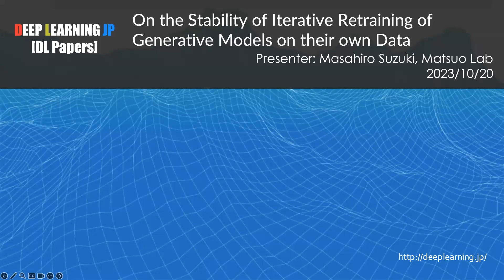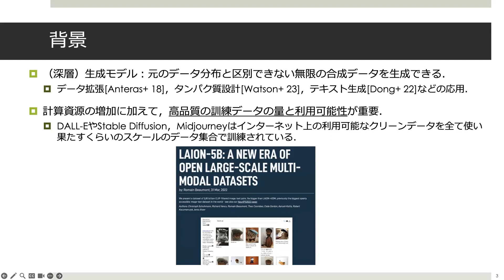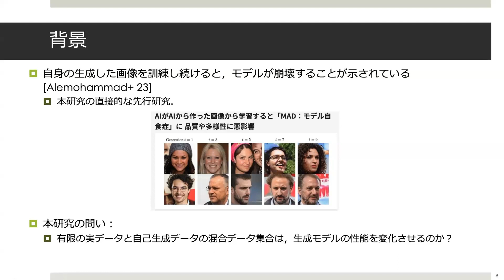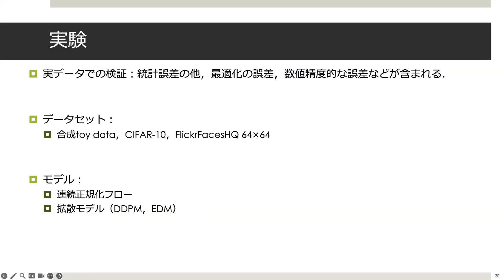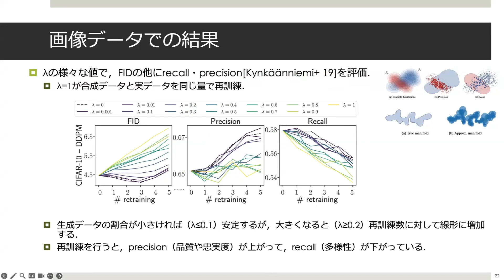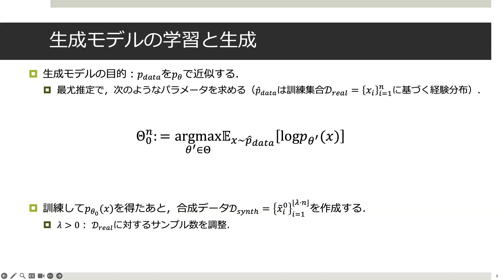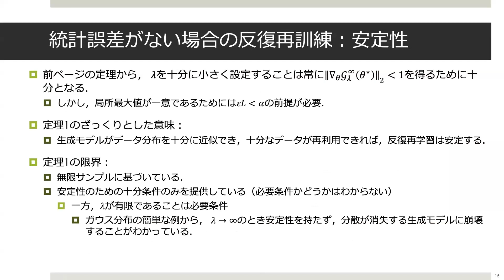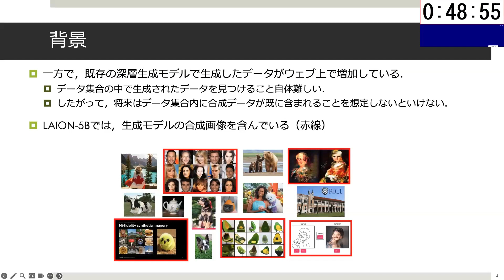【DL輪読会 #386 3/3】On the Stability of Iterative Retraining of Generative Models on their own Data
■ 発表内容
On the Stability of Iterative Retraining of Generative Models on their own Data

■ 発表者
Masahiro Suzuki

■ 本勉強会について
Deep Learning技術は、他の分野では例を見ないスピードで世界的に研究が進められています。 このような状況の下、DL Seminarsは、最先端の研究動向の調査を目的とし、論文の輪読会を毎週開催しております.